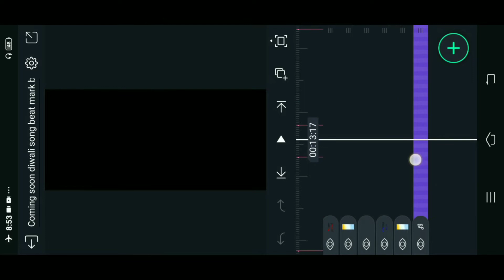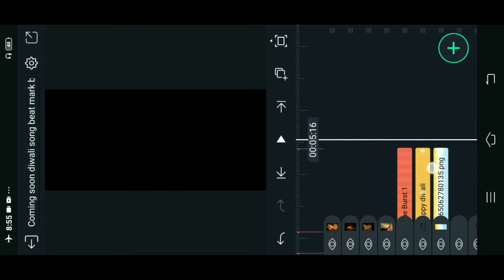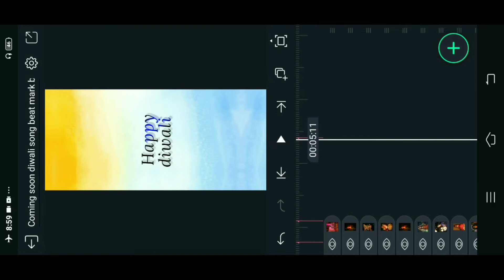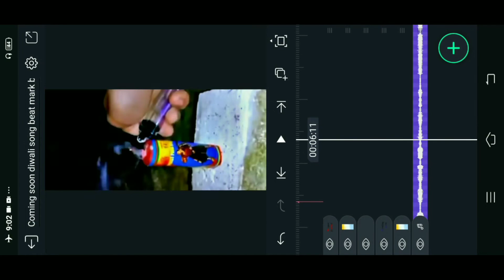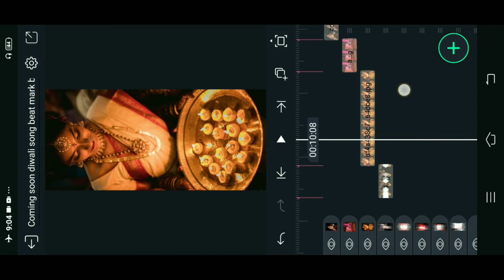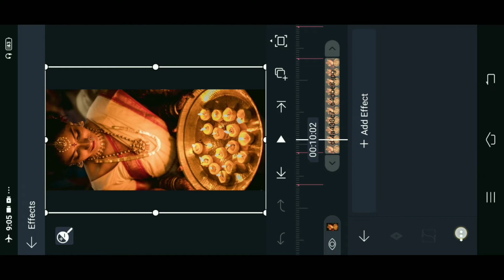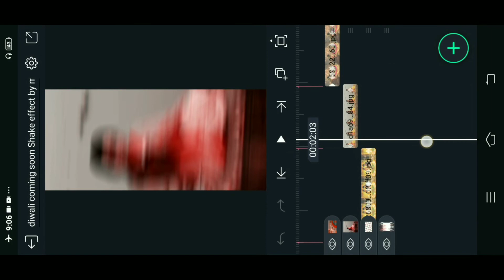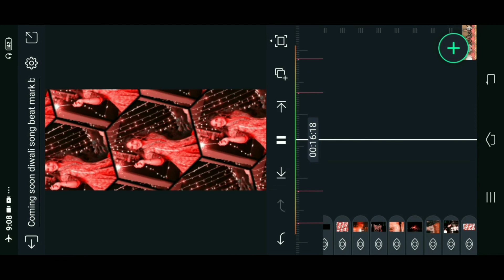Diwali coming soon video editing Alight motion | Diwali status video Editing |All. Material super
to gays is video me btaya hua Diwali coming soon video editing Alight motion | Diwali status video Editing | Alight Motion Editing

2. shake effect

3. video clip

aman arya (godda) edit